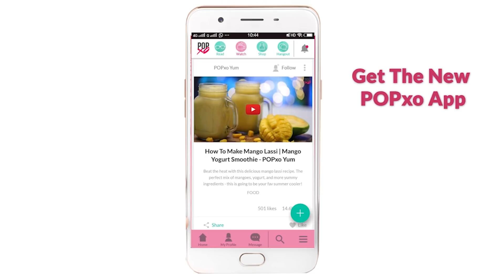Thoughts Every Girl Has When She's "Late" - POPxo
Periods can be late often and it scares the hell out of us. Do you feel the same when you're late?